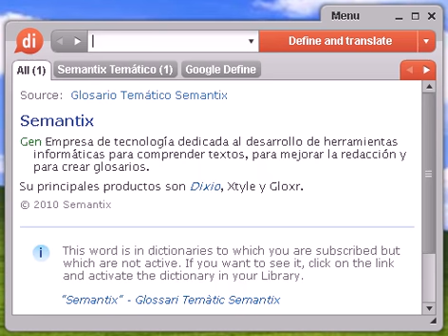Definición de quinto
Source:  MAP Municipios España Quinto El municipio de Quinto, situado en la comunidad autónoma de Aragón, provincia de Zaragoza, tiene una superficie de 118,26 kilómetros cuadrados, 2.062 habitantes y una densidad de población de 17 habitantes por kilómetro cuadrado.

quinto, diccionario, define, definir, significado, español, castellano, Dixio, quinta, quintas, quintos